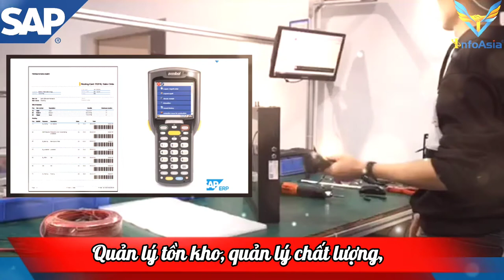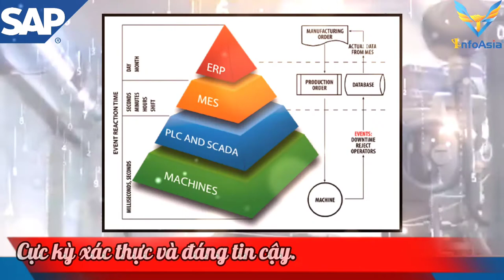MES (Manufacturing Execution System)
MES (Manufacturing Execution System) là một hệ thống quản lý sản xuất tích hợp tập trung vào giám sát khu vực sản xuất, kiểm soát, hậu cần, theo dõi lịch sử và quản lý chất lượng sản phẩm theo thời gian thực với mục tiêu nâng cao năng suất và hiệu quả kinh doanh.